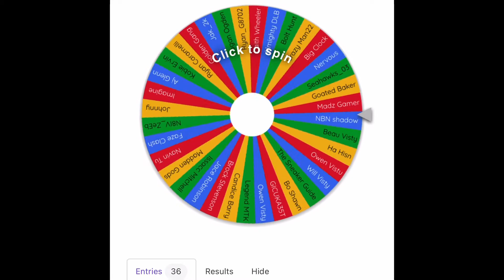Giveaway winner for x2 Patrick Surtain - Madden 22